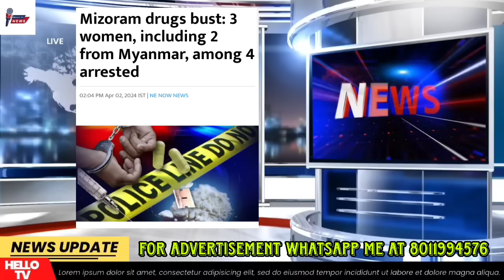HSLC Exams Results || KSU Member sak-2ko Rim'jok Mande So'otana || China Indiani A'ako Biming Mingji